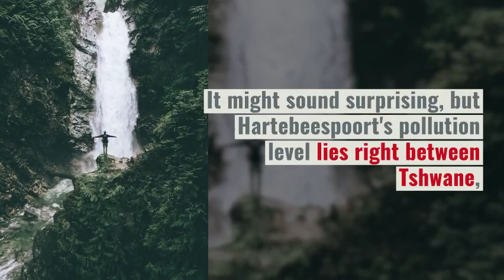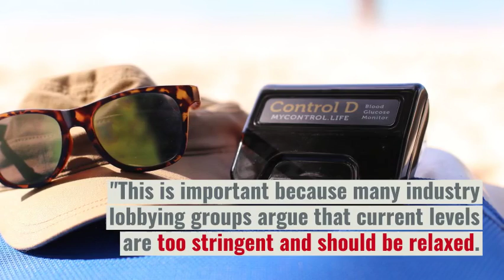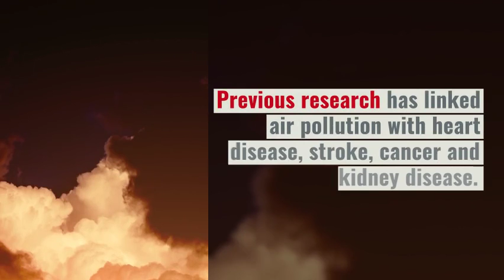Even at 'safe' levels, air pollutin may boost diabetes risk